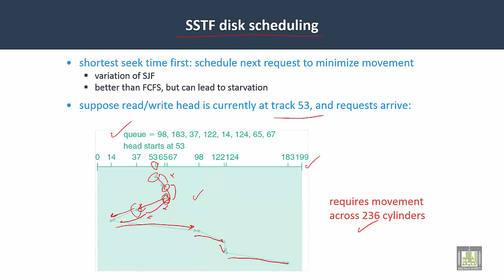Operating Systems | C7-L4 | Disk Scheduling algorithms - 2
Lecture 4 : Disk Scheduling algorithms - 2
SSTF disk scheduling algorithm